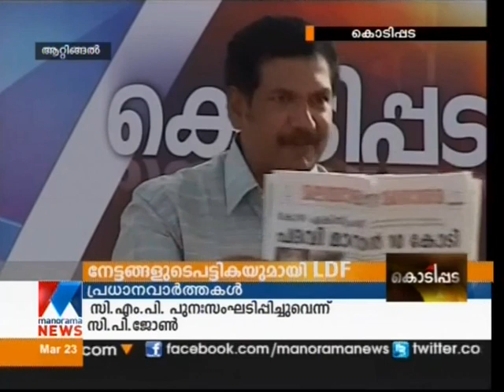കൊടിപ്പട ആറ്റിങ്ങല്‍ Kodippada at Attingal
Kodippada at Attingal loksabha constituency.